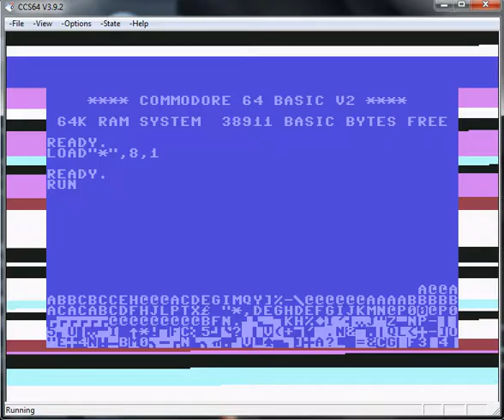Manic Miner - Commodore 64 - emulador CCS64 v3.9.2 - probado Windows 7 x64